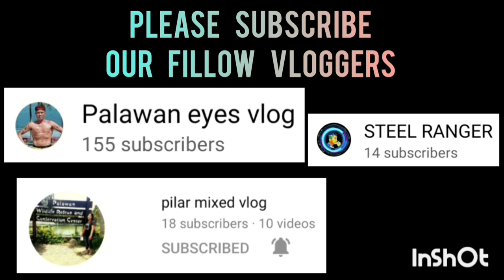JARED TRINIDAD | 10 THREE POINTS UMULAN NG TRES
Jahzeel Jared Huertas Trinidad highlights | best player of the game | st. mary village vs maligaya centro | junior division | SK SAN JOSE PPC BASKETBALL LEAGUE AT SAN JOSE NATIONAL HIGH SCHOOL COVERED GYM | FEBRUARY 18,2023